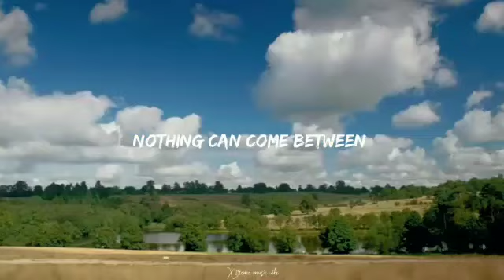One Direction | Mashup